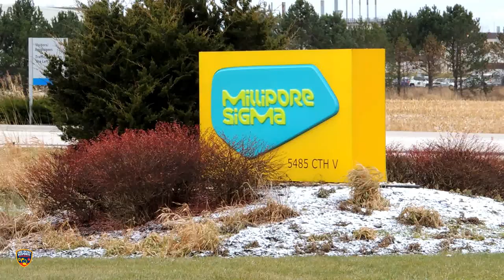Chemical spill at MilliporeSigma on December 3, 2018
Paramedics were called to MilliporeSigma in Sheboygan County for a reported chemical spill on Monday, December 3, 2018 where a person may have been exposed to unknown chemicals. They were taken to a local hospital. Video by Asher Heimermann/Incident Response.